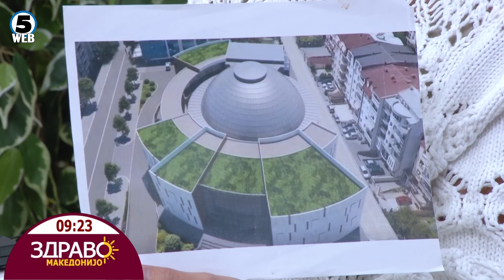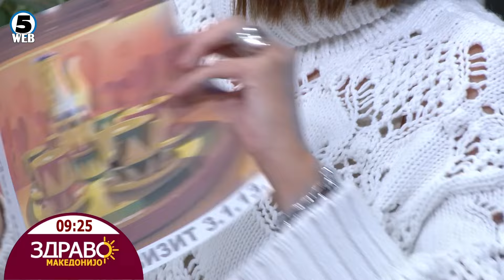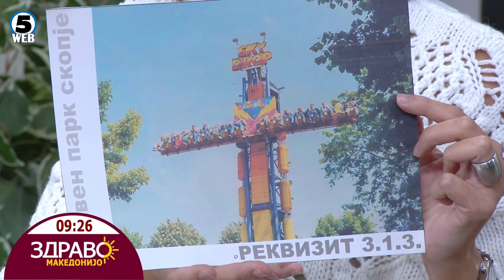Здраво Македонијо - 12.11.2024 - дел 1